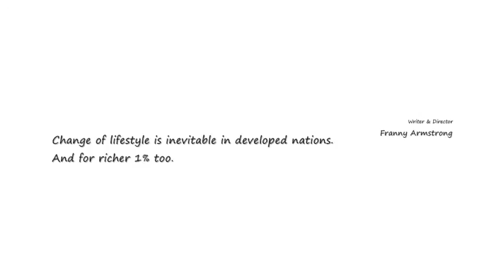Consumerism (Capitalism)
How evil a bargain they made in exchange for their lives: that they deny the Book revealed by Allah. (2.90)